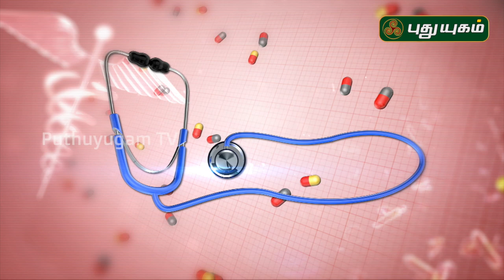அல்சர் வருவதற்கான காரணங்கள் மற்றும் குணமடையும் வழிகள்! Stomach Ulcer | Doctor On Call | 08/07/2020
அல்சர் வருவதற்கான காரணங்கள் மற்றும் குணமடையும் வழிகள்!
Dr. Anitha,